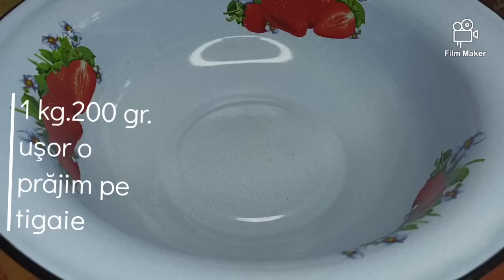Cele mai bune sarmale cu crupe de porumb pe care le-am putea face.Câteva secrete.Такие голубцы вы то